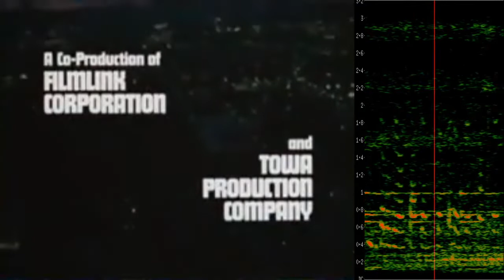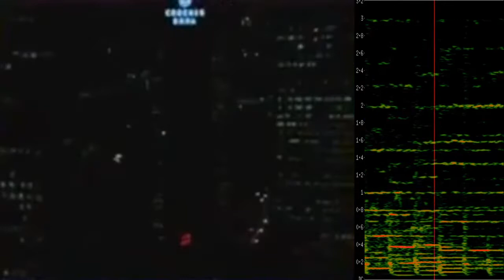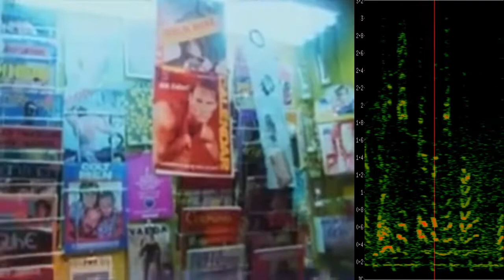Documentary "The Killing of America" (1981) - Audio's best parts